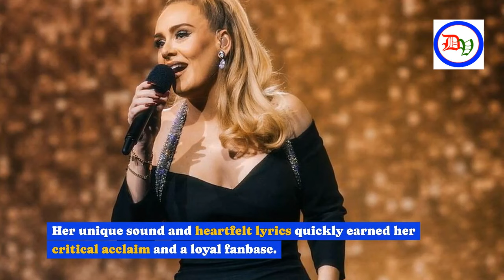The Incredible Journey of Adele: From Humble Beginnings to Global Icon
🎉 Today, we dive into the incredible journey of one of the most influential voices of our time – Adele! 🌟 From her early days in London 🇬🇧 to winning multiple Grammys 🏆, Adele's story is as captivating as her voice. 🎶

Did you know Adele wrote her first album in a tiny London apartment? 🏠 Let's take a trip down memory lane to see how it all began! 🚀

🎂 Born on May 5, 1988, in North London, Adele was raised by her mother and fell in love with music early on, inspired by the Spice Girls and Etta James. 🎵 By 14, she knew her voice needed to be heard! 🎙️ Her time at the BRIT School for Performing Arts 🎓 was the start of something extraordinary.

In 2008, Adele's debut album '19' 🌟 skyrocketed to fame with soulful hits like 'Chasing Pavements.' 🎤 Her unique sound and heartfelt lyrics quickly won her critical acclaim and a loyal fanbase. 🌍

Adele's second album, '21,' was a game-changer! 🔥 With hits like 'Rolling in the Deep' and 'Someone Like You,' 🎶 she won six Grammy Awards in one night! 🌟 Her music touched hearts worldwide, making her a household name. 🏠

While Adele's career soared, she faced personal challenges but turned them into inspiration for her third album, '25.' 💪 'Hello,' 👋 the lead single, marked a powerful comeback and solidified Adele's legacy as a musical icon. 🎶

Adele’s journey is far from over! 🚀 What do you think is next for this incredible artist? 🎥

Thank you for joining us on this journey through the life of Adele – a true icon! 👋

adele
adeles
adele tickets
adele 21
adele tour
adele 2023
adele 30
adele 25
adele 19
ticketmaster adele
ticket master adele
weekend with adele
adele music
an audience with adele
adele tour tickets
adele one night only
adele ticket master
adele tour 2023
adele vinyl
adele tickets price
adele tour europe
adele residence
adele world tour
adele 2022
adele caesars palace
stubhub adele
stub hub adele
one night only adele
adele presale
adele website
adele vinyl 21
adele 30 vinyl
adele new york
adele weekend
adele us tour
adele tickets ticketmaster
adele world tour 2023
viagogo adele
adele shop
cheap adele tickets
adele presale tickets
a night with adele
adele caesars palace tickets
adele vip tickets
adele tickets california
adele tickets for sale
adele tickets caesars palace
caesars palace adele tickets
adele colosseum tickets
weekend with adele world tour
adele tour 2022
adele 2023 tour
adele europe tour 2023
adele piano music
adele caesars palace ticketmaster
adele at caesars
tickets to see adele
adele tonight
tour adele 2023
adele vinyl 30
30 adele vinyl
adele tickets 2023
adele 30 tour
adele one night only tickets price
adele new years eve
weekend with adele ticket costs
adele new years
adele tickets 2022
adele nye tickets
adele tour 2022 ticketmaster
adele 2022 tour
adele ticket prices 2022
adele on tour 2023
adele tour 2022 europe
adele us tour 2022
adele world tour 2022
adele one night only paramount plus